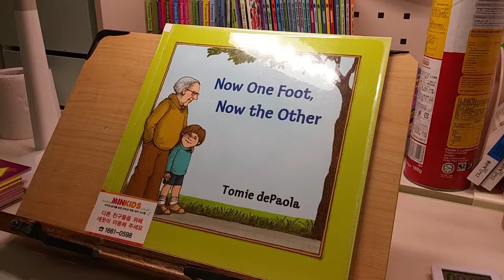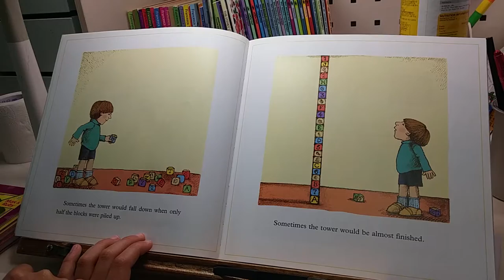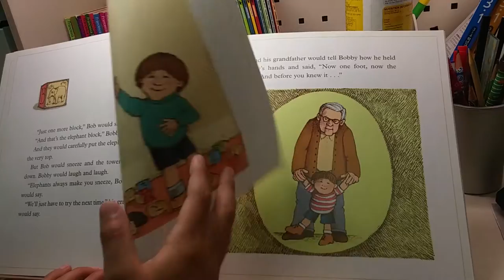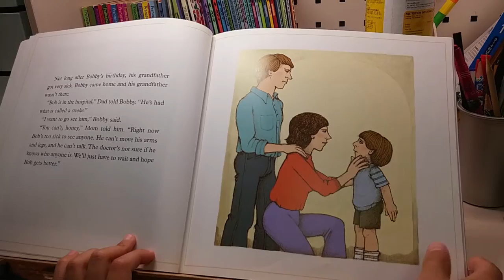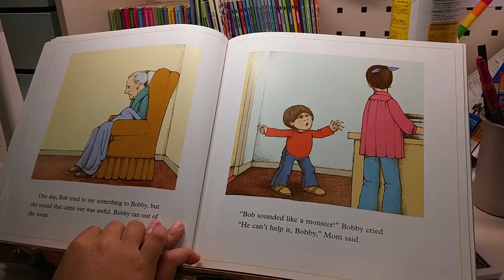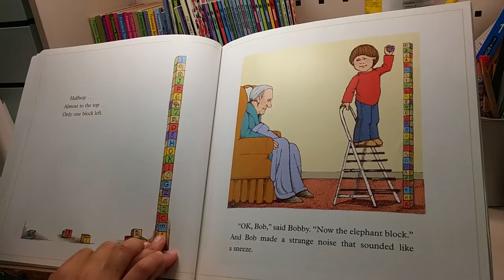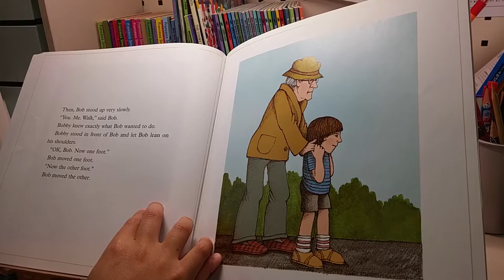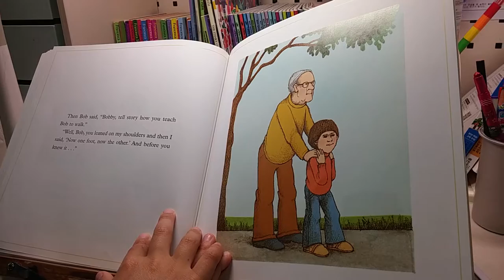Now one foot, now the other